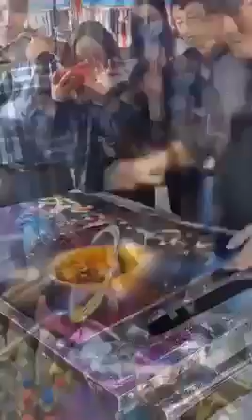CRAZY SPACE PAINTING || Art